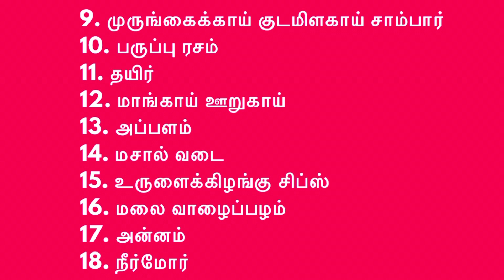Murugar thirukalyana virunthu | 18 வகை பதார்த்தத்துடன் விருந்து | சாப்டு வேலையப் பாப்போம் 🤩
கந்தசஷ்டி நிறைவாக
முருகர் திருக்கல்யாண வைபவம் இன்று மாலை நிர்விக்னலக்ஷ்மி இல்லத்தில் நடைபெற உள்ளது…
உலகுக்கே படியளக்கும் பகவானுக்கு இன்று மதிய விருந்து  மிகுந்த சிரத்தையுடன் 18 வகை பதார்த்தங்களுடன் செய்யப்பட்டு ஆத்மார்த்தமான பக்தியுடன் படைக்கபட்டது

வெற்றிவேல் முருகனுக்கு அரோகரா 🙏🙏🙏